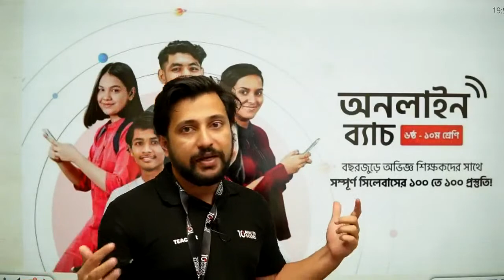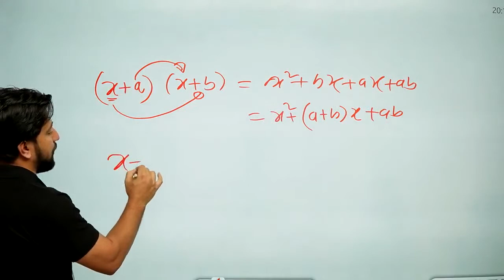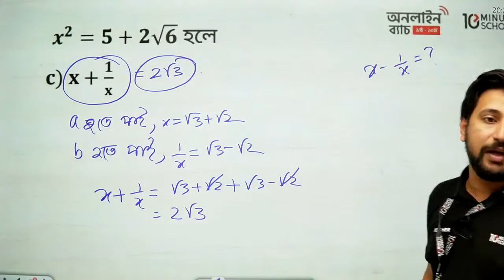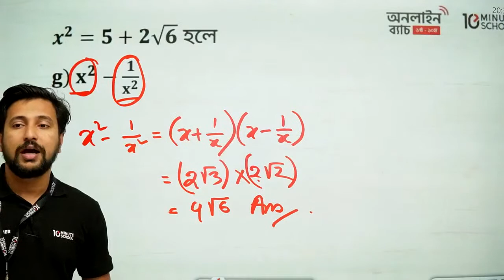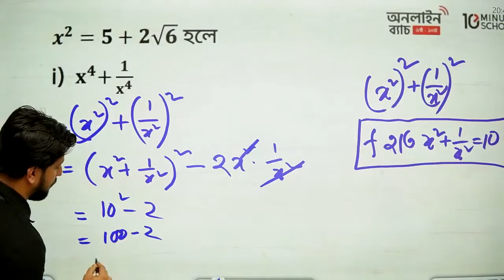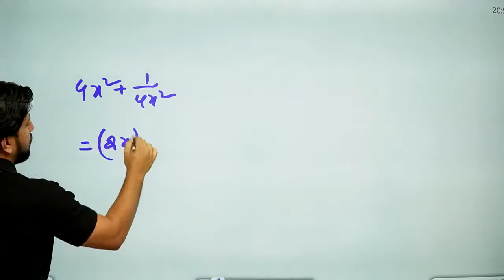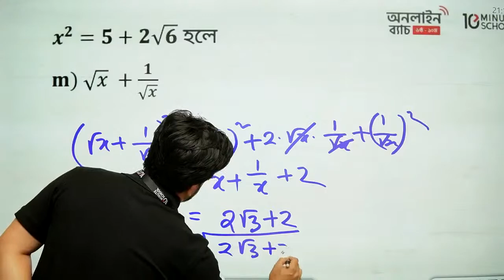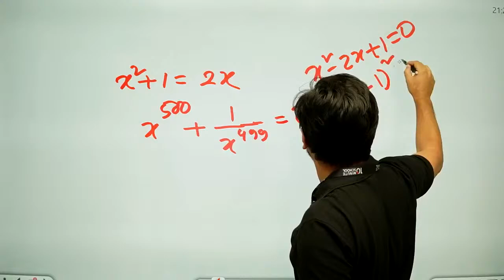৯ম-১০ম শ্রেণির অনলাইন ব্যাচ Special LIVE |General Math